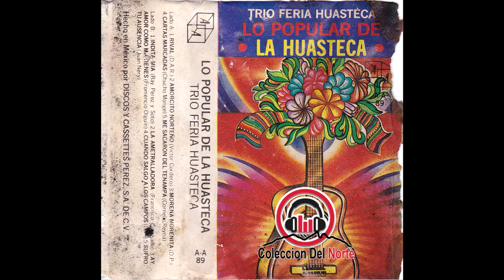TRIO FERIA HUASSTECA ME SACARON DEL TENAMPA